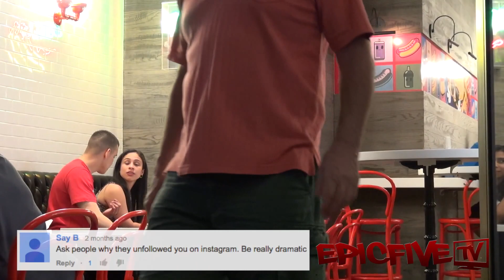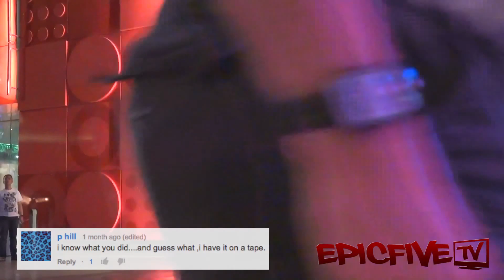WHY DID YOU UNFOLLOW ME?!